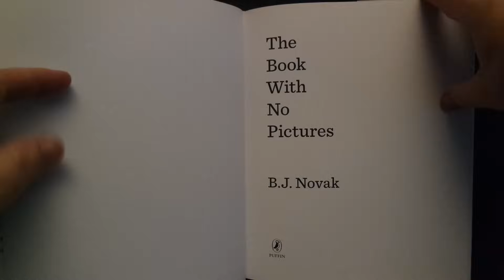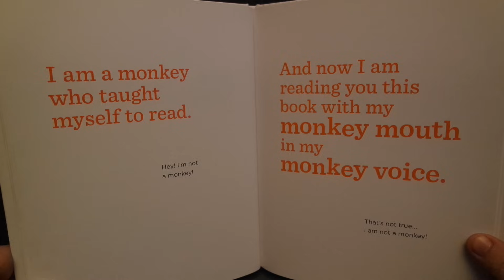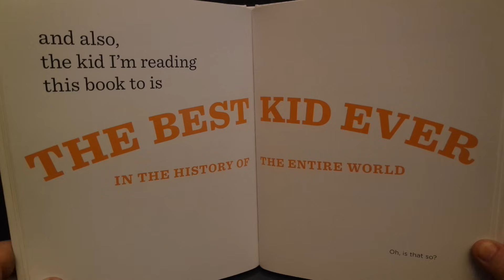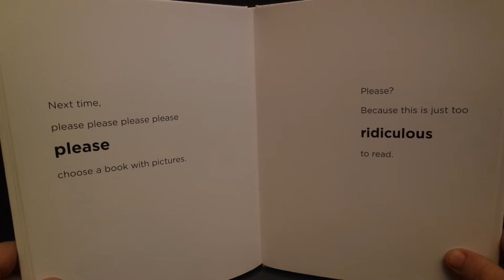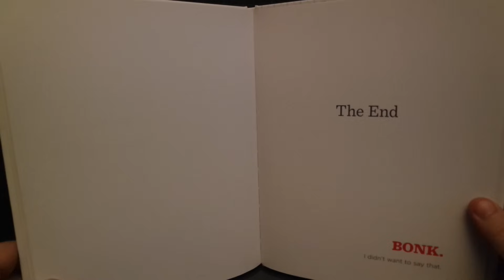The book With No Pictures - by BJ Novak